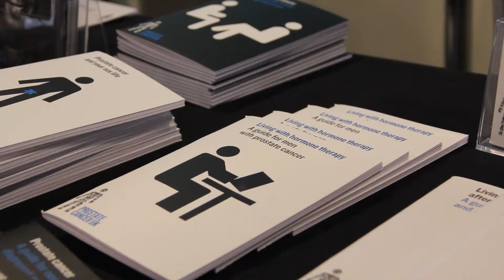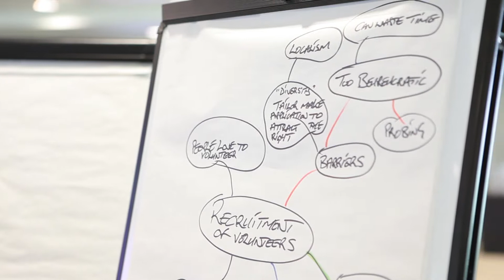Partnering for Progress - prostate cancer in the black community